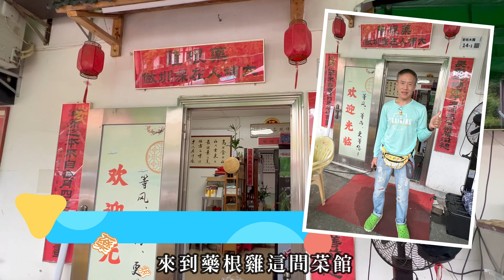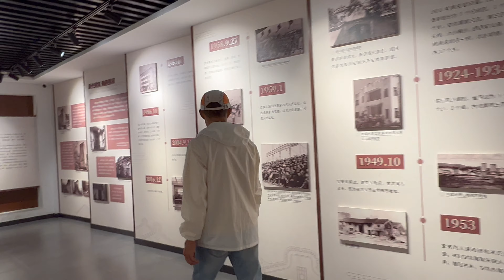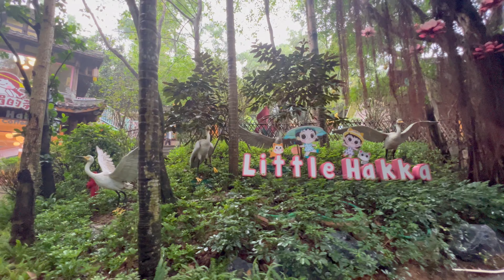深圳甘坑古鎮及二十四史書院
甘坑古鎮，起源於明清時期，是一個有着悠久歷史的客家古村落，為“深圳十大客家古村落”之一。
甘坑位於廣東省深圳市龍崗區吉華街道甘坑社區甘李路18號，佔地18萬平方米，是薈萃深圳本土客家民居、客家民俗、客家建築、客家民間藝術、客家傳統美食、客家田園風光為一體的文化旅遊景區。